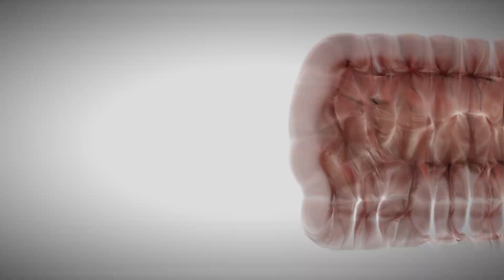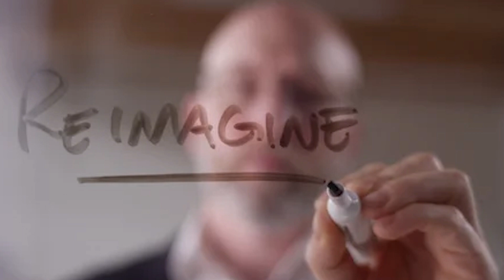ANGUIRUS POSSIBLE RETURN!!! HE MIGHT BE CHILLIN IN HOLLOW EARTH!! (Godzilla Theory)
🐲 Welcome to the TimusTrinitus YouTube Channel !!! 🐲

🌋 About Me 🌋
I am TimusTrinitus, I do content about kaiju, mecha, Tokusatsu, and Warhammer 40k and more.

🔥 Latest Kaiju Clash 🔥
Anguirus is a beloved kaiju creature that has been a part of the Toho Godzilla franchise since its early days. Introduced in the 1955 film "Godzilla Raids Again," Anguirus quickly became one of Godzilla's most recognizable and enduring allies. Hey guys, Timustrinitus here and welcome back to another video.

Anguirus is a quadrupedal monster with a spiky carapace and a distinctive horned snout. His design draws inspiration from various prehistoric animals, particularly ankylosaurs and stegosaurs. This unique appearance sets Anguirus apart from other kaiju, giving him a rugged and formidable aesthetic.

In terms of abilities, Anguirus possesses several distinctive traits that make him a formidable opponent. He has a strong and durable carapace that can withstand powerful blows, making him highly resistant to physical attacks. Additionally, his sharp teeth and claws allow him to deliver ferocious bites and slashing attacks.

In the context of the Legendary Pictures Monsterverse, there is indeed a possibility that Anguirus already exists within the Hollow Earth, potentially even having a family or a population of his kind. This concept opens up exciting opportunities for the expansion of the Monsterverse and the exploration of the hidden depths of the Hollow Earth.

Within the Monsterverse, the Hollow Earth serves as a vast and uncharted realm, teeming with ancient and powerful creatures. It is a place where numerous Titans have thrived for centuries, untouched by human civilization. Anguirus, being a classic kaiju and an integral part of the Godzilla franchise, could easily find his place within this diverse ecosystem.

🌐 Join the Kaiju Community 🌐
Join the Kaiju enthusiasts from around the world as we discuss theories, share fan art, and geek out over all things Godzilla. Together, we'll create a roaring community! FLEYEKS!!! FLEYEKS!!!

🎥 Recommended Videos 🎥

Your support through likes, subscriptions, and engagement with this channel is greatly appreciated and helps me continue creating content for you. Peace.

🌋 Join the Battle! 🌋
TimusTrinitus - I make content related to kaiju, mecha, Tokusatsu, and Warhammer 40k.